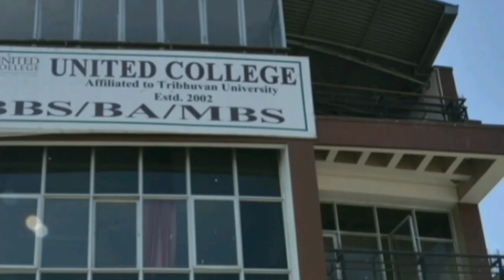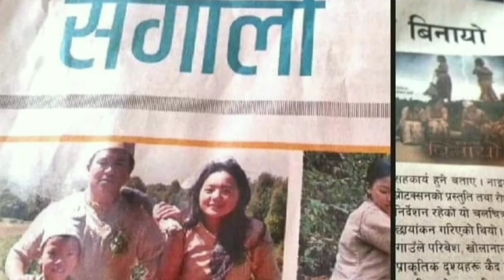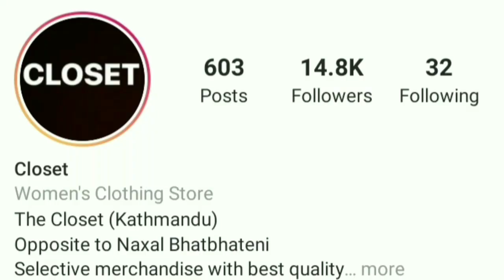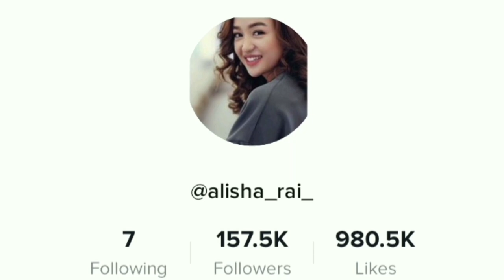Alisha Rai lifestyle age, education, family, car, career,income and networth mix celebrity world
Here you can see...
1. Surbir pandit biography.
2. Surbir pandit age.
3. Surbir pandit family.
4. Surbir pandit income
5. Surbir pandit networth.